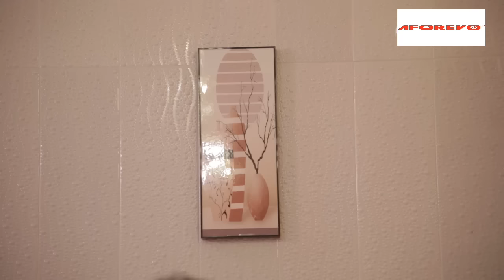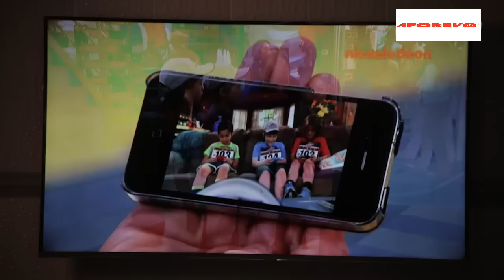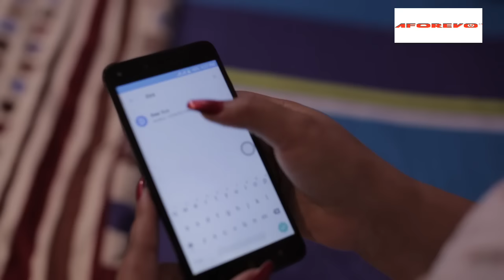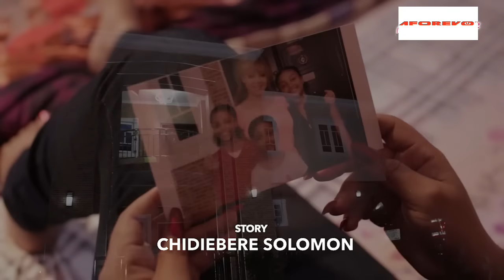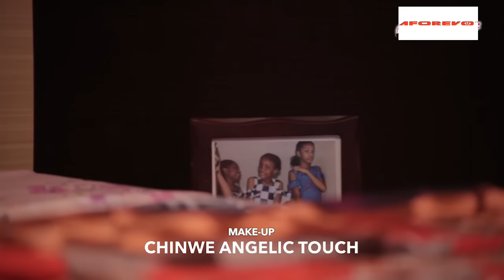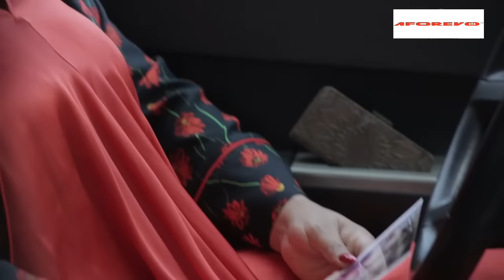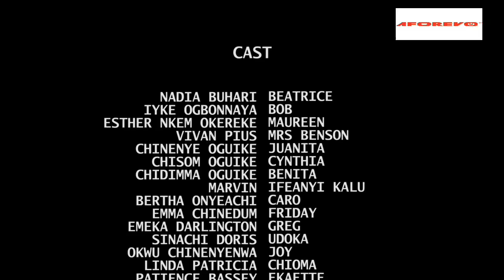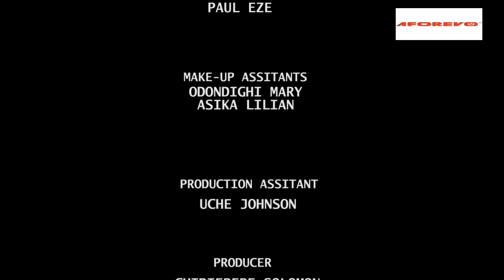FINALLY FOUND LOVE (Nadia Buari & IK Ogbonna) - Brand New 2023 Nigerian Movie